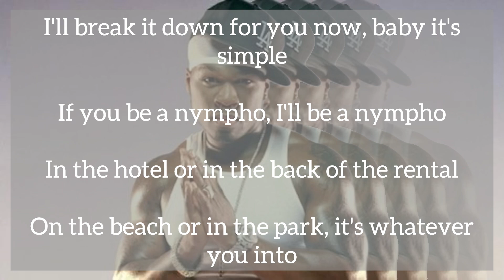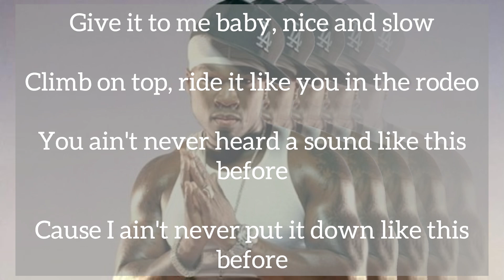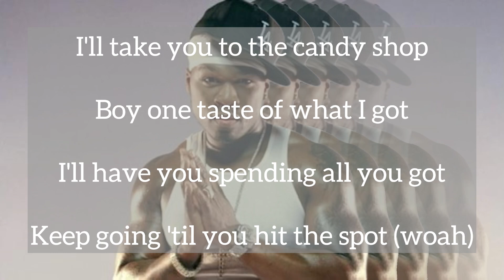CANDY SHOP (LYRICS) 50 CENT FT. OLIVIA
Song: Candy Shop
Artist: 50 Cent Ft. Olivia